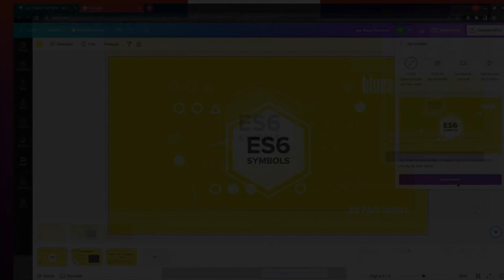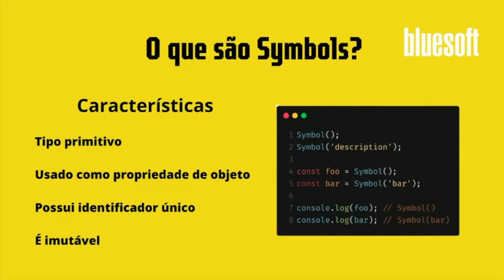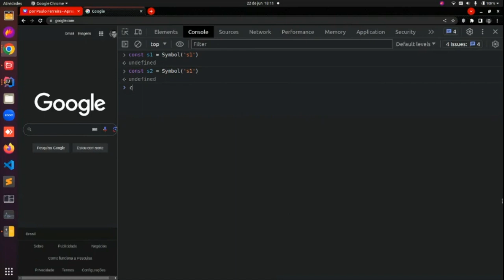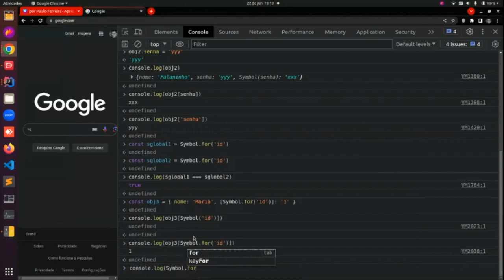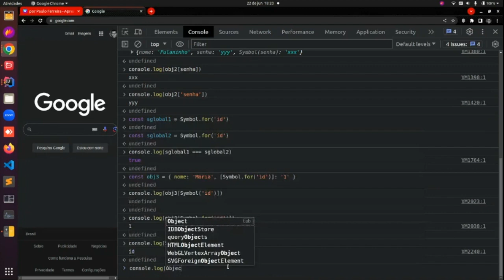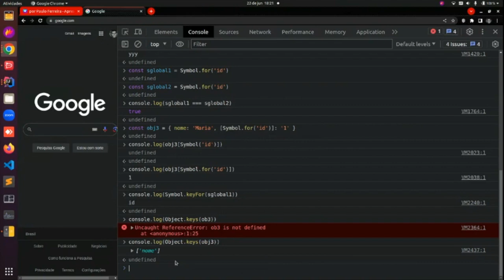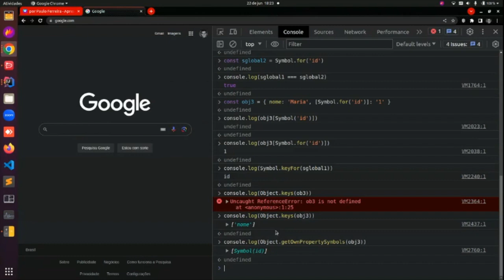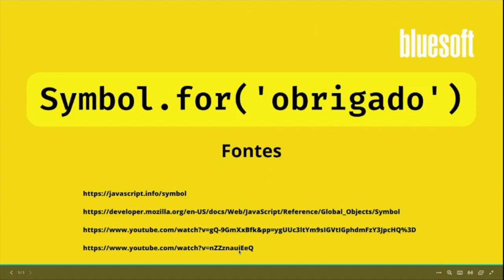Symbols | Paulo Henrique | Papo Reto | T9E15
Confira neste Papo Reto, Paulo te explicando a definição de Symbols e mostrando na prática.